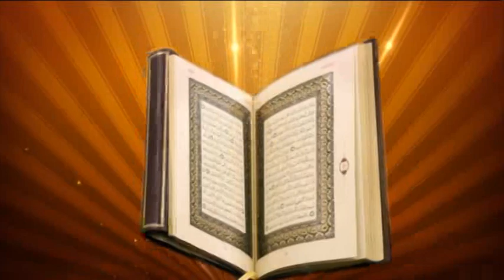Darse Quran Mufti Saleh Ahmed Season 2 Episode 1 (Surah Fatihar Fozilat)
সূরা ফাতিহার বৈশিষ্ট্য ও ফজিলত:
সুরা ফাতিহার ফজিলত অপরিসীম। এর ফযীলত সম্পর্কে অনেক হাদীছ বর্ণিত হয়েছে। এর মধ্যে কয়েকটি নিন্মরূপ।

১) উবাই ইবনু কা‘ব (রা.) বলেন, রাসূলুল্লাহ (সা.) বলেছেন, ‘আল্লাহ উম্মুল কুরআনের মত তাওরাত ও ইনজিলে কিছু নাযিল করেননি। এটিকেই বলা হয়, ‘আস-সাব‘উল মাছানী’ (বারবার পঠিত সাতটি আয়াত), যাকে আমার ও আমার বান্দার মধ্যে বণ্টন করা হয়েছে। আর আমার বান্দার জন্য তাই রয়েছে, সে যা চাইবে’। নাসায়ী শরীফ : ৩১৯

২) আবু হুরায়রা রা. বলেন, রাসূলুল্লাহ সা. বলেছেন, তোমরা সূরা ফাতিহা পড়। কোন বান্দা যখন বলে, আলহামদুলিল্লাহি রাবিবল আলামীন, তখন আল্লাহ বলেন, আমার বান্দা আমার প্রশংসা করেছে। যখন বলে, আর-রহমা-নির রহীম, তখন আল্লাহ বলেন, আমার বান্দা আমার গুণ বর্ণনা করেছে। বান্দা যখন বলে, মালিকি ইয়াউমিদ্দীন। আল্লাহ বলেন, আমার বান্দা আমার মর্যাদা বর্ণনা করেছেন। বান্দা যখন বলে, ইয়্যাকানা’বুদু ওয়া ইয়্যা কানাস্তাইন, আল্লাহ বলেন, এ হচ্ছে আমার ও আমার বান্দার মাঝের কথা। আমার বান্দার জন্য তাই রয়েছে, যা সে চায়। বান্দা যখন বলে, ইহদিনাস সিরাতাল মুস্তাকিম.. (শেষ পর্যন্ত)। আল্লাহ বলেন, এসব হচ্ছে আমার বান্দার জন্য। আমার বান্দার জন্য তাই রয়েছে, যা সে চায়। মুসলিম শরীফ : ৩৯৫

৩) ইবনে আববাস (রা.) বলেন, একদা রাসূলুল্লাহ (সা.) এর কাছে জিবরাঈল (আ.) উপস্থিত ছিলেন। হঠাৎ জিবরাঈল (আ.) ওপর দিকে এক শব্দ শুনতে পেলেন এবং চক্ষু আকাশের দিকে করে বললেন, এ হচ্ছে আকাশের একটি দরজা যা পূর্বে কোনদিন খোলা হয়নি। সে দরজা দিয়ে একজন ফেরেশতা অবতীর্ণ হলেন এবং রাসূলুল্লাহ (সা.) এর কাছে এসে বললেন, ‘আপনি দু’টি নূরের সুসংবাদ গ্রহণ করুন। যা আপনাকে প্রদান করা হয়েছে। তা আপনার পূর্বে কোন নবীকে প্রদান করা হয়নি। তা হচ্ছে সূরা ফাতিহা এবং সূরা বাকারার শেষ দু’আয়াত। মুসলিম শরীফ : ৮০৬